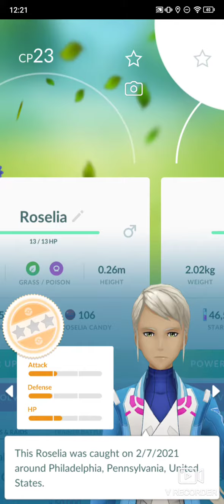Pokemon GO- Reviewing my Roselia catches, Part 1; Evolving (⭐⭐⭐) Roselia into Roserade (EVENT)